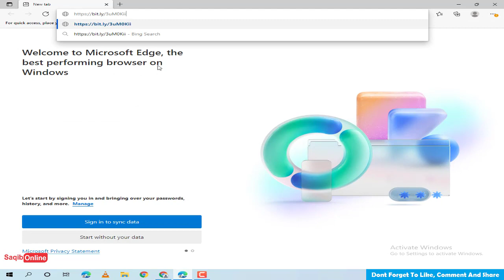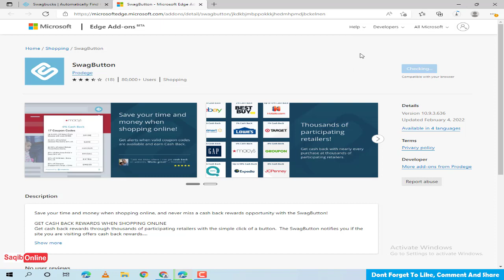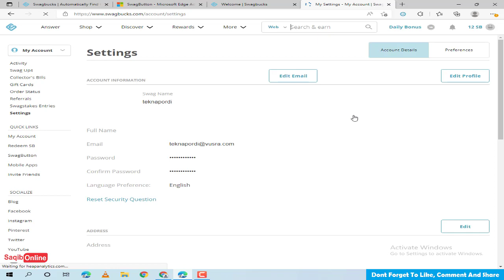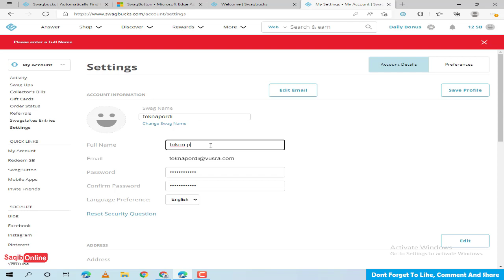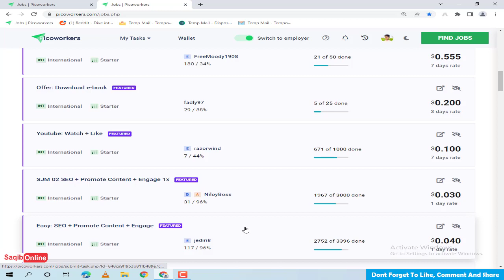How to Complete Swagbucks Sign up Task on Picoworkers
aj ke is video main main ap  ko bta na wala hon ke ap swagbucks ka task picowokers pa kr ka kasa earning kr skta han ager ap 10 swagbucks ka task kr ta han to ap 1$ tk kma skta ho.

1. Fiverr
2. Maxclerk
3. CPA Build